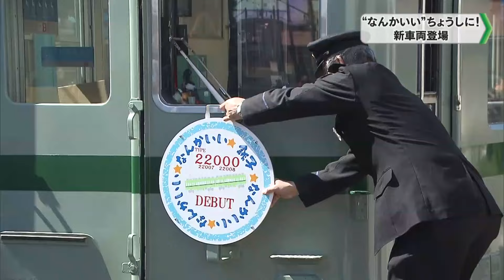銚子電鉄 新車両22000形登場 千葉県（2024.03.09放送）